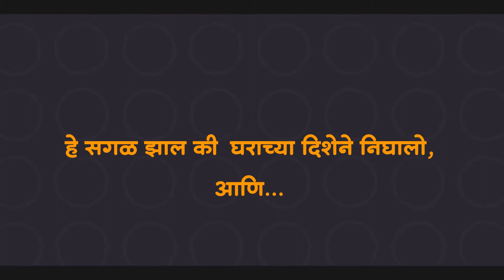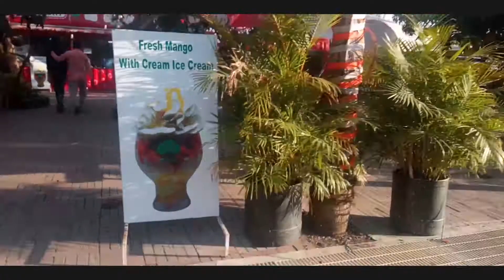WAI VLOG आणि SHREES ANGEL | SUYOG BAGAV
wai vlog This vlog IS shot in 2019 and I am uploading it now. I hope you like the video ...